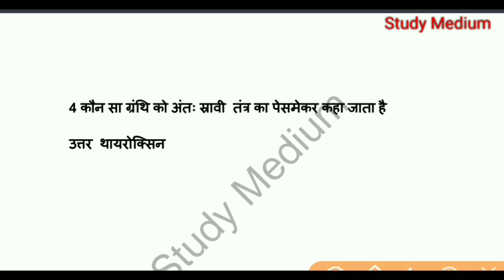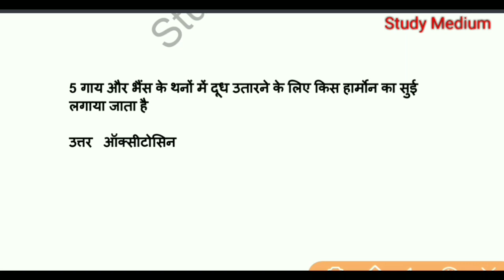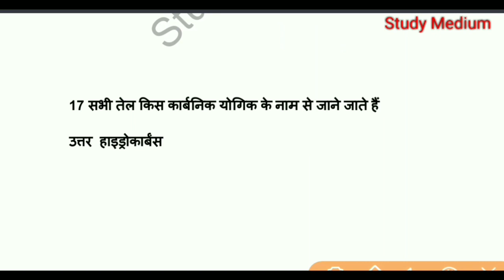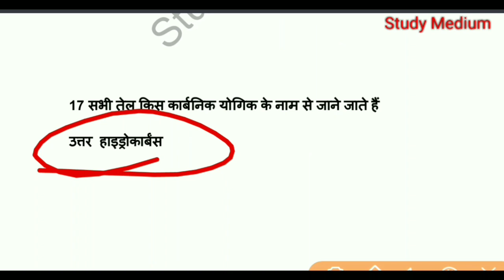Bsc Nursing प्रवेश परीक्षा 2023 | Part 14 | Nursing Entrance Exam 2023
8000 Objective Question PDF Ke liye App jarur Download kare . yeha Sabse sasti or sabse acchi course Available hai. Basics se Chapterwise Class with Notes milegi

YOUR QUERY:

1. jharkhand nursing entrance exam 2023
2. Bihar Bsc Nursing Entrance Exam 2023
3. Ruhs Bsc nursing entrance exam
4. Cg Bsc nursing entrance exam
5. Madhya Pradesh Bsc nursing entrance exam 2023
6. Uttar Pradesh Bsc Nursing entrance exam preparation
7. bsc nursing entrance exam previous year question papers
7. jharkhand ANM/GNM
8. BSC Nursing admit card 2023
9. Abvmu | Kgmu Exam 2023
10. jharkhand nursing entrance exam
11. Bihar Bsc Nursing Exam 2023
12. HNBUMU Exam 2023
13. Pnst exam 2023